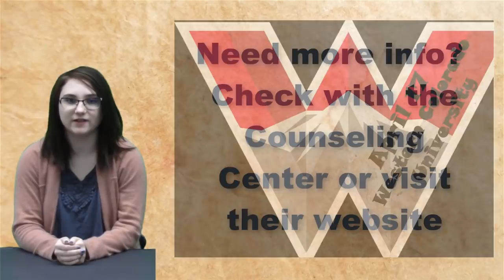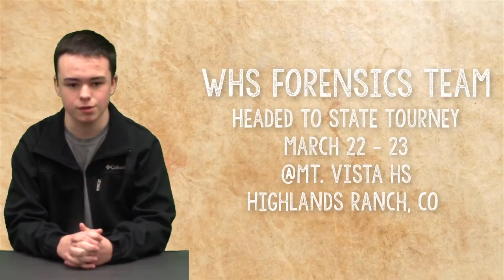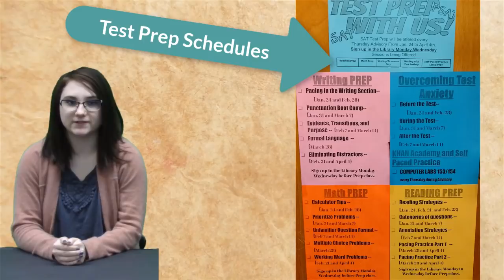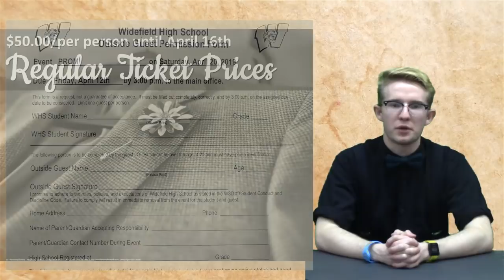KWHSNews Broadcast 22 2 SEM 3 22 19 Fri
Luis Ybarra Interview